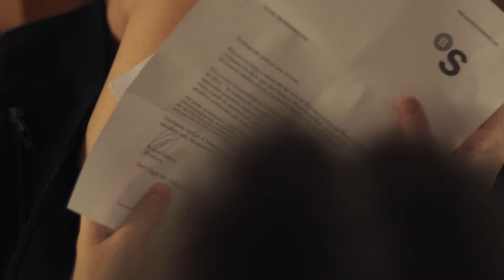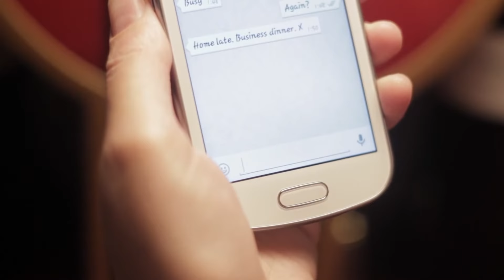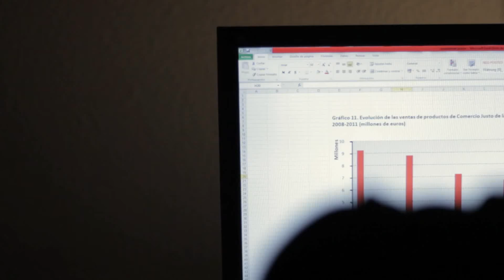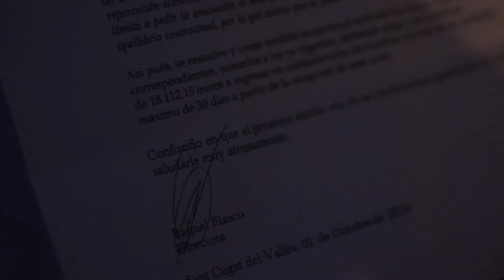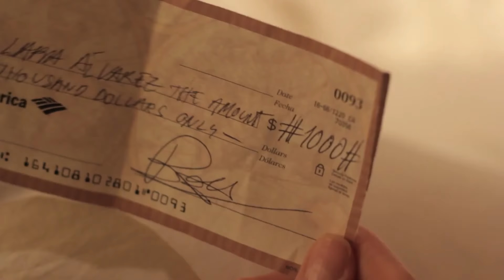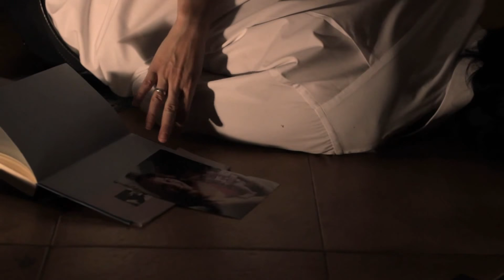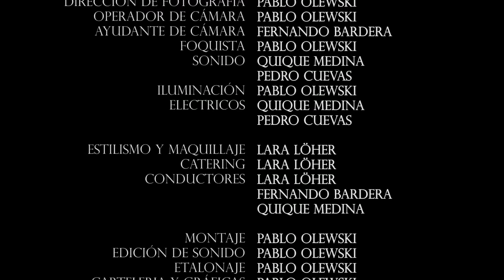RDM La Serie (Piloto) SUB ESP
PILOTO RDM, LA SERIE
DIRIGIDA POR PABLO OLEWSKI
CREADA POR LARA LÖHER